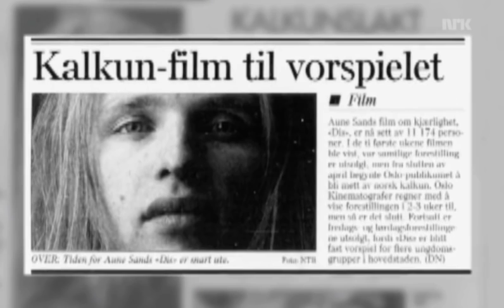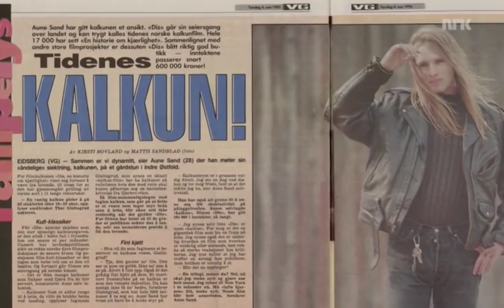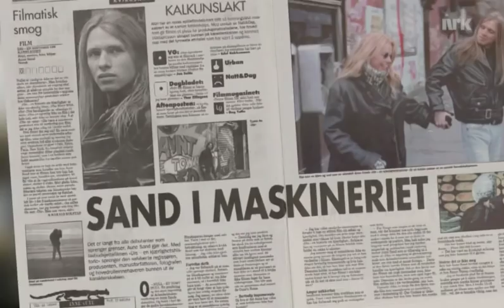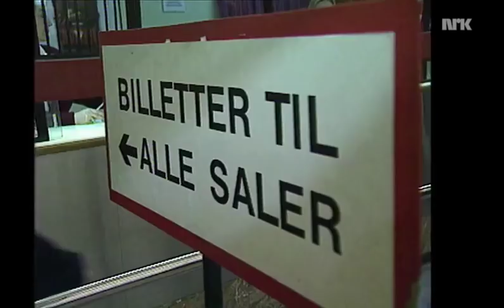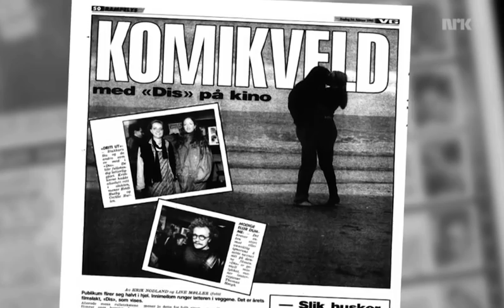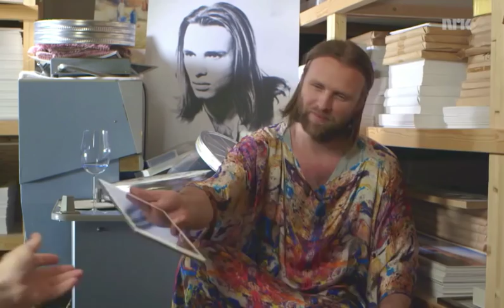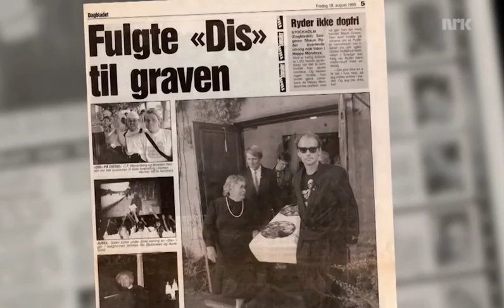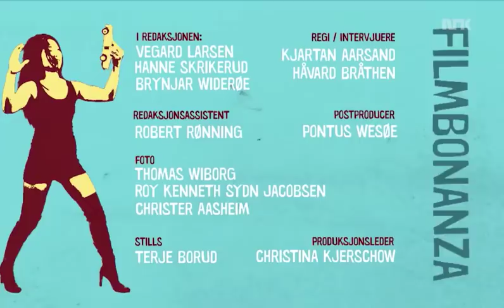A documentary about Aune Sand and the cult move Dis